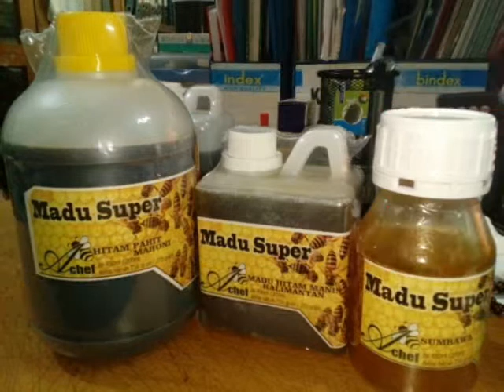RIZKI PUTRA || ATLET KARATE TANGSEL (Karate Endorse madu kwalitas super achep)madumurni